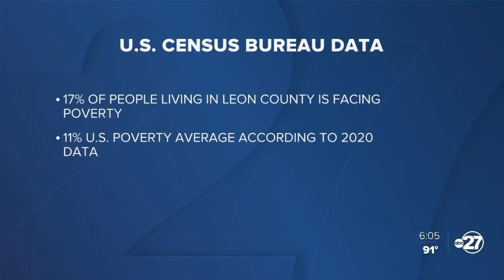Voters think about key issues before Leon County general election